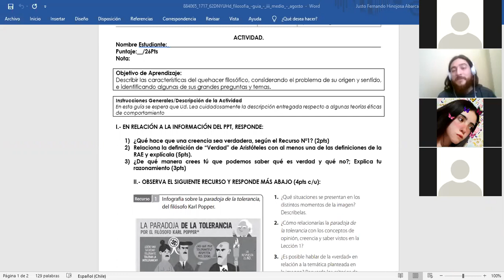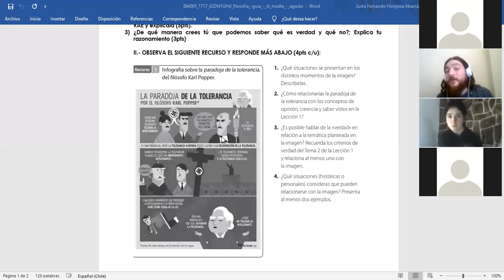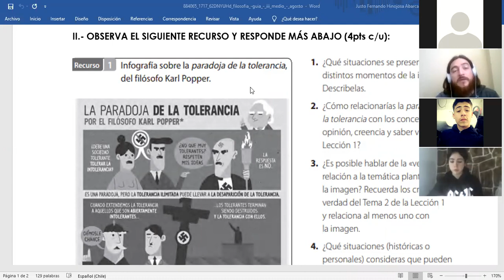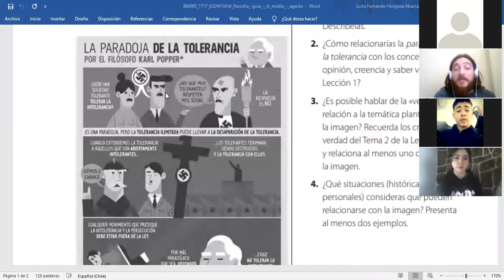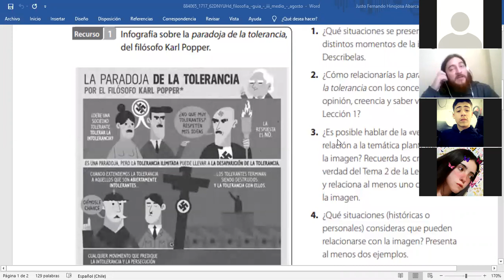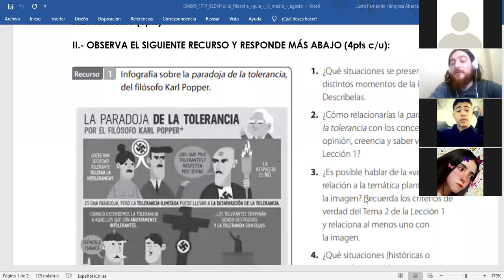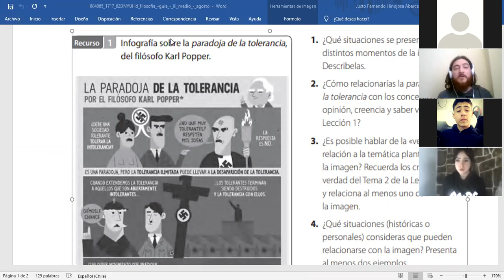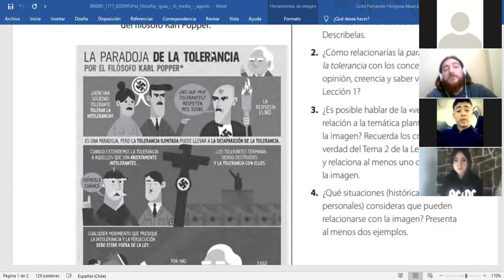Clase Filosofía, Terceros Medios A y C, 01 09 2020